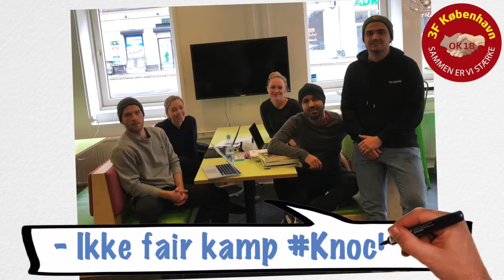Lærerstuderende UCC 08